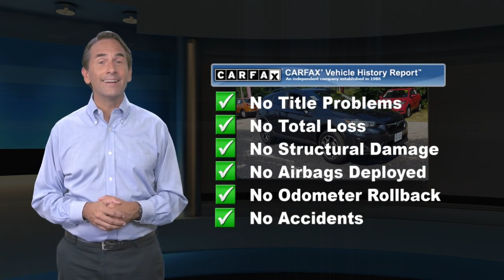Certified 2018 Subaru Crosstrek Premium, Cape May Court House, NJ 20856P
CARFAX One-Owner. Certified. Dark Gray Metallic 2018 Subaru Crosstrek 2.0i Premium AWD Lineartronic CVT 2.0L 16V DOHC Super Clean, 3.90 Axle Ratio, 4-Wheel Disc Brakes, 6 Speakers, ABS brakes, Adaptive Cruise Control, Air Conditioning, Alloy wheels, AM/FM radio, Apple CarPlay/Android Auto, Auto-Dimming Exterior Mirror w/Approach Light, Blind Spot Detection/Rear Cross Traffic Alert, Brake assist, Bumpers: body-color, Charge-Coupled Device Cameras, Dual front impact airbags, Dual front side impact airbags, Electronic Stability Control, Emergency communication system: STARLINK, Exterior Parking Camera Rear, EyeSight System, Four wheel independent suspension, Front anti-roll bar, Front fog lights, Fully automatic headlights, Heated door mirrors, Heated Front Bucket Seats, Illuminated entry, Knee airbag, Lane Keep Assist, Leather Shift Knob, Low tire pressure warning, Occupant sensing airbag, Outside temperature display, Overhead airbag, Panic alarm, Power door mirrors, Power steering, Power windows, Pre-Collision Brake Assist, Pre-Collision Braking System, Pre-Collision Following Distance Warning, Radio: Subaru Starlink 6.5" Multimedia System, Rear anti-roll bar, Rear window defroster, Rear window wiper, Remote keyless entry, Roof rack: rails only, Security system, Speed control, Speed-sensing steering, Split folding rear seat, Spoiler, Steering Responsive Fog Lights, Steering wheel mounted audio controls, Subaru Starlink Smartphone Integration, Tachometer, Telescoping steering wheel, Tilt steering wheel, Traction control, Trip computer, Variably intermittent wipers.Buy with confidence from the #1 GM/Cadillac Certified Dealer in Cape May and Atlantic County.. No gimmicks, no tricks...just upfront honest pricing. ~BUY IT BETTER AT BURKE~ 100% credit approval is our goal. Recent Arrival! 27/33 City/Highway MPGSubaru Certified Pre-Owned Details:* Transferable Warranty* Vehicle History* Roadside Assistance* SiriusXM 3-Month trial subscription, $500 Owner Loyalty coupon & 1 year trial subscription to STARLINK* 152 Point Inspection* Powertrain Limited Warranty: 84 Month/100,000 Mile (whichever comes first) from original in-service date* Warranty Deductible: $0Awards:* ALG Residual Value Awards, Residual Value Awards * 2018 KBB.com 10 Best All-Wheel-Drive Vehicles Under $25,000 * 2018 KBB.com 5-Year Cost to Own Awards * 2018 KBB.com Brand Image Awards * 2018 KBB.com 10 Most Awarded BrandsDrive home worry free with GM's 2yr/24,000 mile Certified Maintenance package. This is a GM Certified Pre-Owned Vehicle!! Every Certified Pre-Owned Vehicle from Chevy, Buick or GMC comes with a transferable 6-Year/100,000-Mile Powertrain Limited Warranty, plus roadside assistance and courtesy transportation. Also offered on all cars 5 model years old or newer is a 12-Month/12,000-Mile Bumper-to-Bumper Limited Warranty. We believe in our vehicles and aren't afraid to stand behind them. When we say "No worries," we mean it. This offer is also transferable to subsequent owners.

[RLVID:12331:7aebd8abb05dce8d:16ad15afdf449f8c:1]